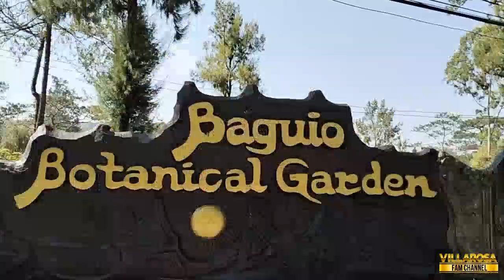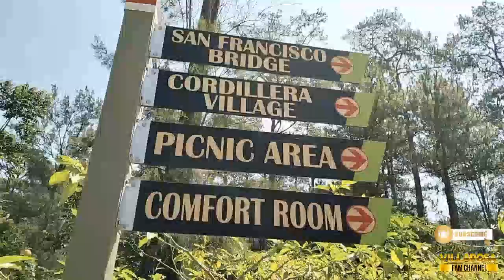V90| Baguio City| Botanical Garden| Burnham Park| Villarosa Fam Channel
Hi V-family, after namin mag strawberry Picking, dito naman kami namasyal sa Botanical Garden at Burnham Park.